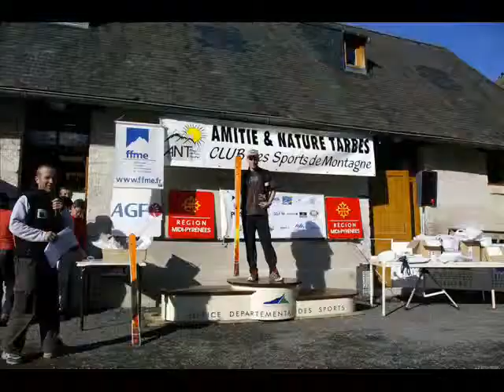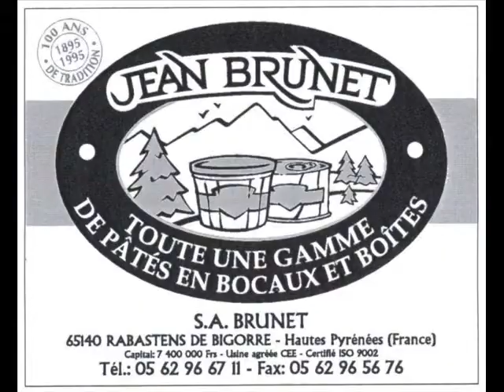Derby 3000 Gavarnie, édition 2008.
Le derby 3000 Gavarnie : une compétition de ski alpinisme depuis 1992.
Montage vidéo de l'épreuve du 26&27 janvier 2008.